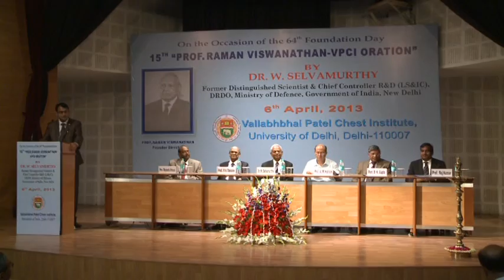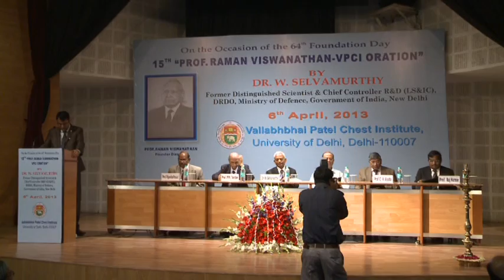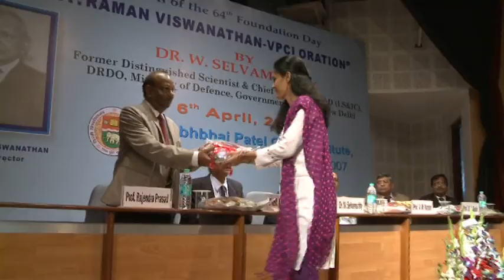VTS02_1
15th "Prof. Raman Viswanathan-VPCI Oration" by Dr. W. Selvamurthy, Former Distinguished Scientist and Chief Controller R&D (LS&IC), DRDO, Ministry of Defence, Government of India, New Delhi.(2)